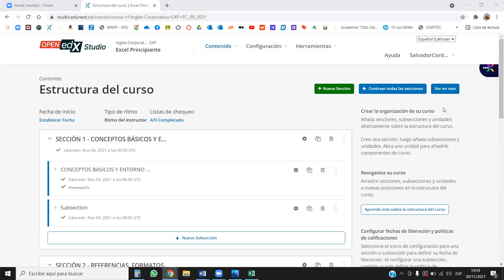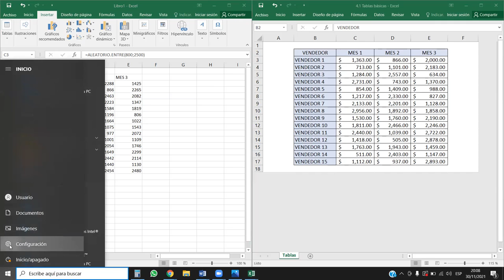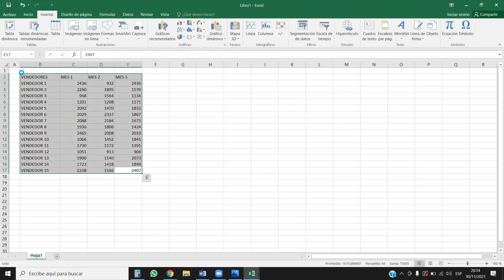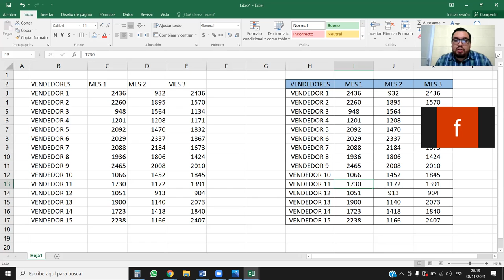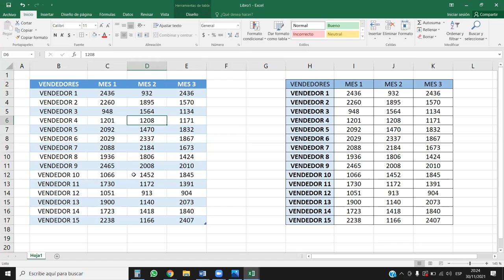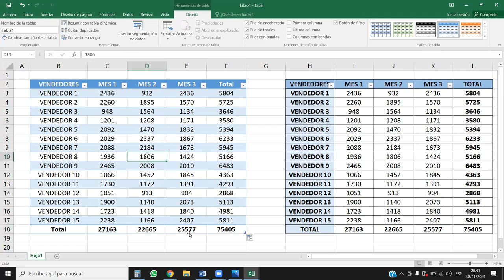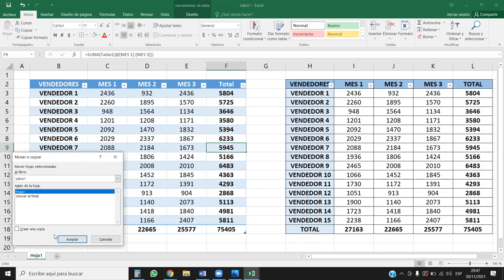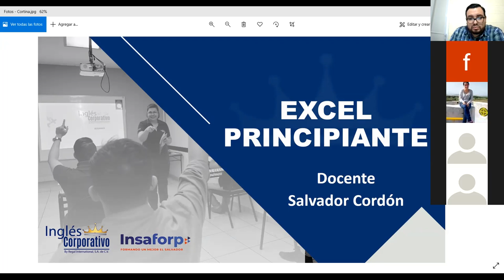Inglés Corporativo - Tablas básicas - Clase 14